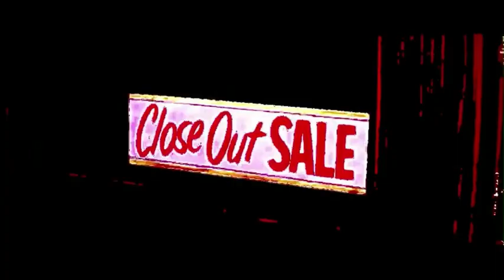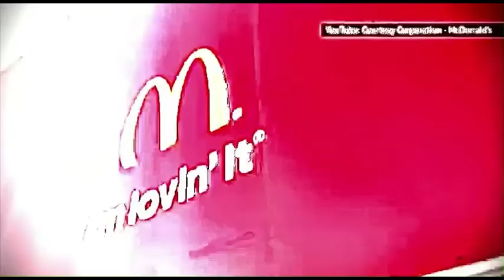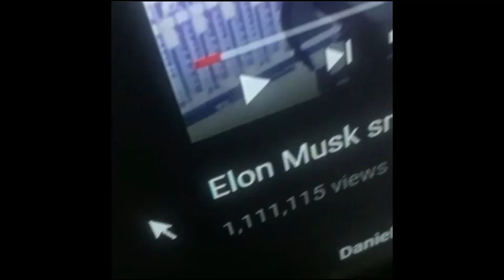truth of god, the matrix mark of the beast, freemasons, soulless humans, organic portals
from revolutions for tomorrow youtube channel